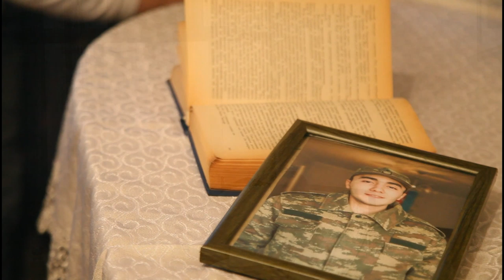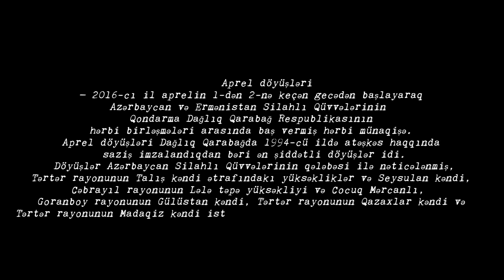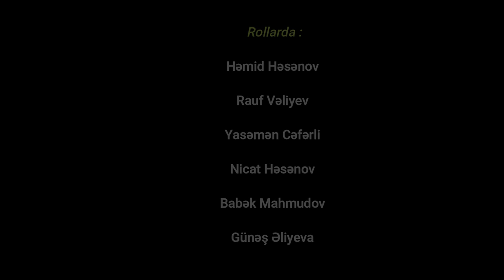"Aprel zəfəri"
İzlədiyiniz video çarx Azərbaycan Tibb Universiteti Tələbə Gənclər Təşkilatı tərəfindən hazırlanmışdır.

Aprel zəfərimizin növbəti il dönümündə hadisələrdə qəhrəmancasına şəhid olan qardaşlarımızın əziz xatirələrinə hörmət əlaməti olaraq biz gənclər olaraq bu layihəni reallaşdırmağı özümüzə borc bilirik !

Aprel döyüşləri haqqında tarixi məlumatları təqdim edirik :

Aprel döyüşləri - 2016-cı il aprelin 1-dən 2-nə keçən gecədən başlayaraq , Azərbaycan və Ermənistan Silahlı Qüvvələrinin Qondarma Dağlıq Qarabağ Respublikasının hərbi birləşmələri arasında baş vermiş hərbi münaqişədir.

Aprel döyüşləri Dağlıq Qarabağda 1994-cü ildə atəşkəs haqqında saziş imzalandıqdan bəri ən şiddətli döyüşlər idi.

Döyüşlər Azərbaycan Silahlı Qüvvələrinin qələbəsi ilə nəticələnmiş, Tərtər rayonunun Talış kəndi ətrafındakı yüksəkliklər və Seysulan kəndi, Cəbrayıl rayonunun Lələ təpə yüksəkliyi və Cocuq Mərcanlı, Goranboy rayonunun Gülüstan kəndi, Tərtər rayonunun Qazaxlar kəndi və Tərtər rayonunun Madaqiz kəndi istiqamətində yollar düşməndən azad olunmuşdur
Lələtəpə yüksəkliyinə illər sonra ilk dəfə Azərbaycan bayrağını aprelin 2-də təxminən saat 05:45 radələrində asan hərbi qulluqçu Asim Əliyev olub.
5 apreldə hər iki tərəfin razılığı və beynəlxalq qurumların müşahidəsi ilə yenidən atəşkəs müqaviləsi imzalanmışdır. Buna baxmayaraq, Ermənistan tərəfindən dəstəklənən seperatçı qüvvələr atəşkəs imzalanmazdan bir neçə saat sonra onu dəfələrlə pozmuşdur. Azərbaycan Respublikasının verdiyi rəsmi məlumata görə Azərbaycan Silahlı Qüvvələri 2,000 hektarlıq ərazini azad etmişdir.

Aprel döyüşləri bütün dünyaya Azərbaycan Ordusunun gücünü, qələbə əzmini, ədalətin bərpa olunacağını göstərdi.

Azərbaycan Respublikasının Prezidenti, Silahlı Qüvvələrin Ali Baş Komandanı İlham Əliyevin prinsipial, qətiyyətli siyasəti sayəsində Azərbaycanın ardıcıl şəkildə qazandığı diplomatik uğurlar, Ermənistan rəhbərliyini çətin vəziyyətdə qoyur, həmçinin işğalçı ölkə beynəlxalq iqtisadi layihələrdən kənarda qalır.

Dövlət başçımızın Azərbaycan Ordusunun aprel qələbəsinin ildönümü ilə əlaqədar bir qrup hərbçi ilə görüşündə də qeyd etdiyi kimi, Ermənistan öz müstəqil həyatını Azərbaycan torpaqlarının işğalına qurban verib.

Azərbaycan Respublikasının Prezidenti Cənab İlham Əliyev "Valday” Beynəlxalq Diskussiya Klubunun XVI illik iclasının plenar sessiyasında çıxışı zamanı tarixi cümlə işlətmişdir " Qarabağ Azərbaycandır və Nida işarəsi!".

Məhz bu çıxış biz gənclərə olduqca böyük güc verir və biz ümid edirik ki,çox qısa zamanda tarixi torpaqlarımıza qayıdacayıq.

Aprel döyüşlərində qəhrəmancasına şəhid olan insanların qarşısında baş əyirik !

Allah Şəhidlərimizə Rəhmət Eləsin !

Xüsusi  təşəkkürlər :
Azərbaycan Tibb Universitetinin rektoru,professor Gəray Gəraybəyli
Azərbaycan Tibb Universitetinin mətbuat xidmətinin rəhbəri Günel Aslanova
Edulandiya Təhsil və Konsultasiya mərkəzi
Azərbaycan Tibb Universiteti Tələbə Gənclər Təşkilatının sədri Rauf Vəliyev

Rollarda :
Həmid Həsənov
Babək Mahmudov
Yasəmən Cəfərli
Nicat Həsənov
Rauf Vəliyev
Günəş Əliyeva

Çəkiliş&montaj :  Məşədi Həsənov
                               Yəhya Heydərli

Video çarx tələbə-gənclər tərəfindən hazırlanmışdır. Hər hansı səhvlərimiz ola biləcəyini nəzərə alaraq bu sahə ilə peşəkar şəkildə məşğul olan şəxslərdən üzr istəyirik !

Video çarx sosial izolyasiya tədbirlərinin tətbiq edilməsindən öncə hazırlanmışdır.

Videonun icazəsiz şəkildə digər kanallarda yayımlanması QADAĞANDIR!